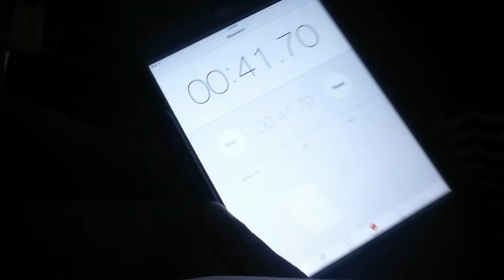The ice cube challenge!!!